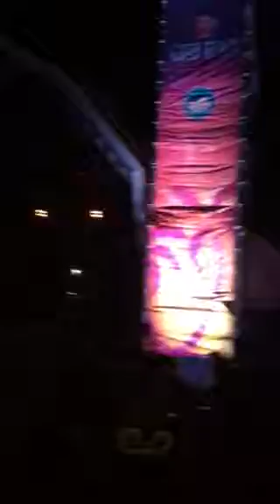Rufus you were right benni